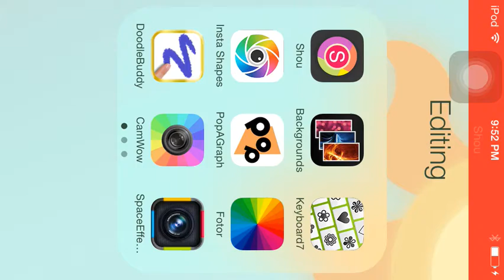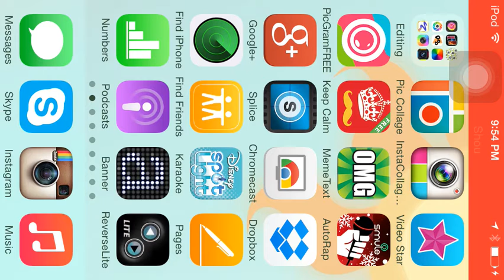I GOT YELLOW BELT! | Ninja Time - Part 4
BRACE YOSELF, HALF PAST IS COMING TOMORROW